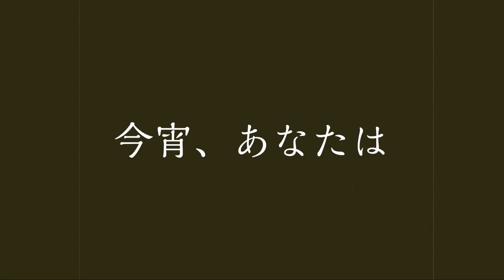【フォートナイト】恐怖のかくれんぼが存在したｗ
感度　縦：８
　　　横：８

を使用